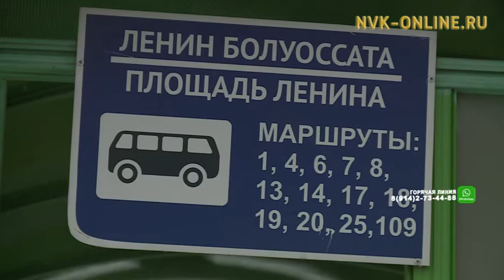В Якутске обсудили возможность изменения автобусных маршрутов № 14 и № 19